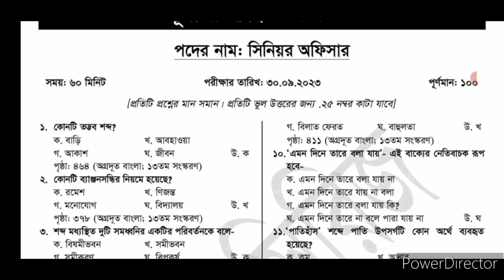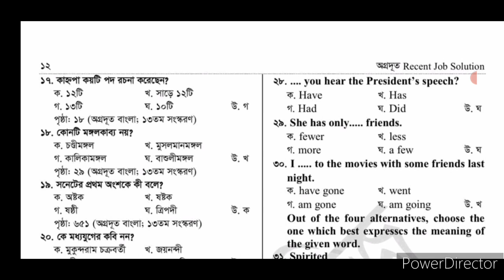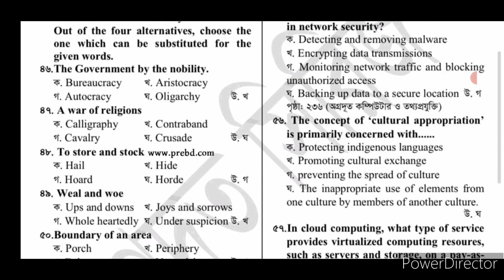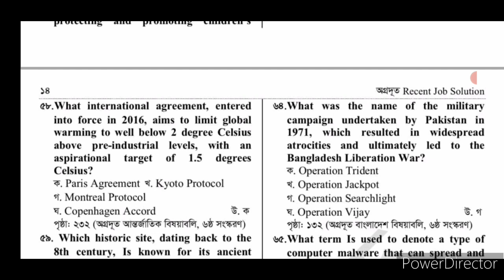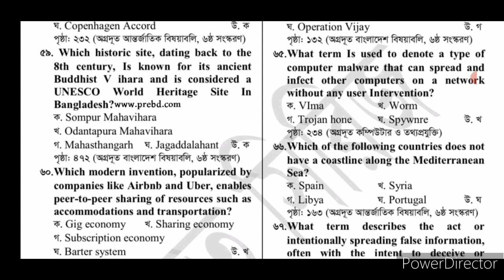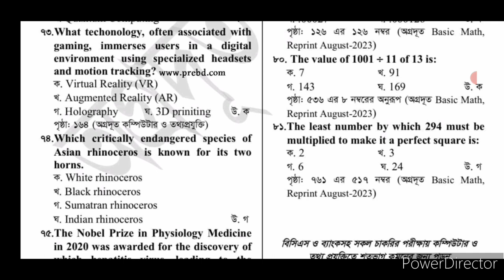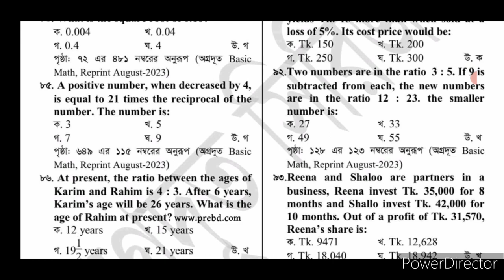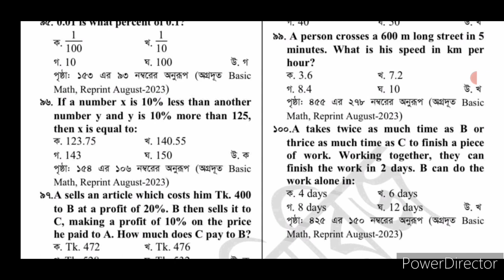পূবালী ব্যাংক লিঃ এর প্রবেশনারি সিনিয়র অফিসার (PSO) পদের নিয়োগ পরীক্ষার প্রশ্ন সমাধান- ২০২৩